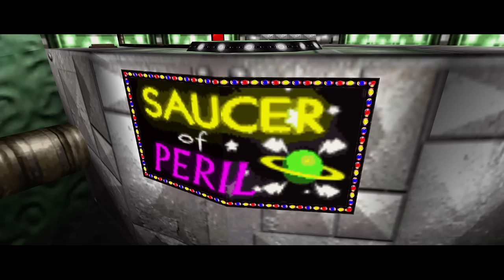Banjo-Tooie w/ProtonJon -13- BUZZ LIGHTYEAR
Why do I have so many embarrassing stories?